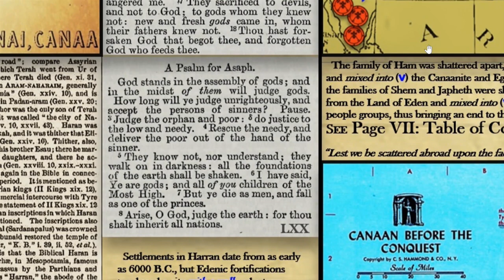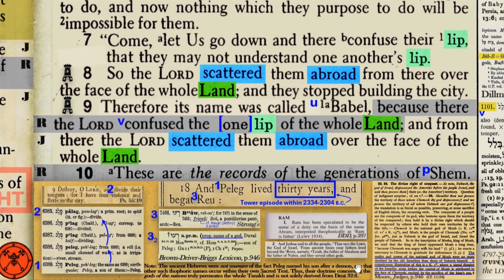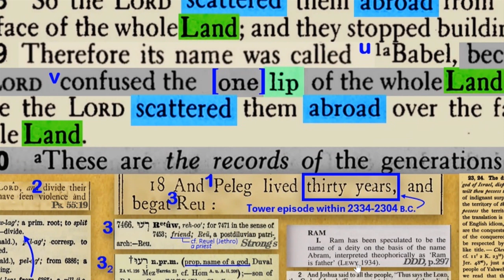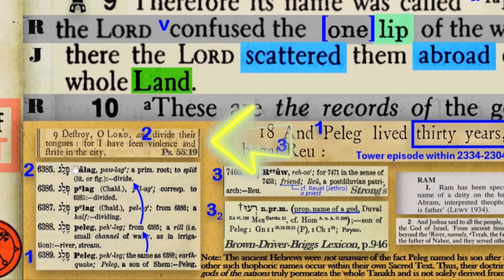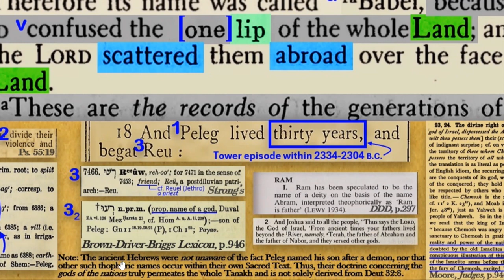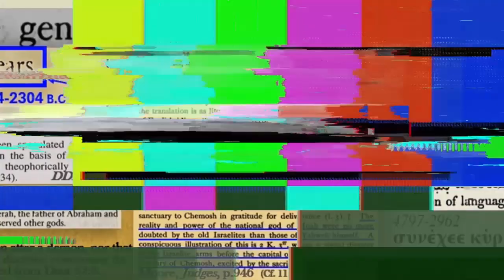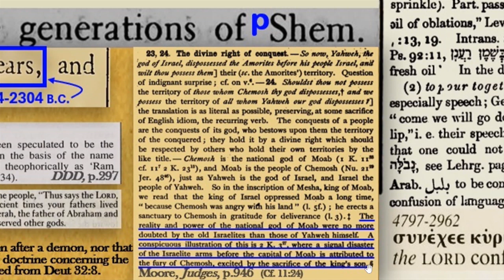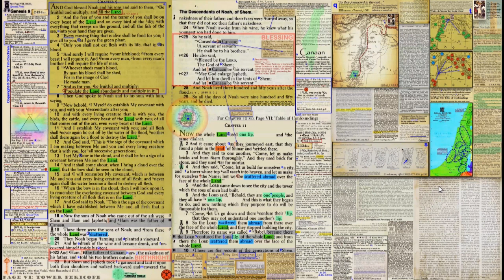priests of the demons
Moses attributed the eponym of "Peleg" to the son of Eber because, according to the priests, it was in his time that the eretz was divided. But just what does this entail? There are several important things to know about this "division" and Peleg, and Bruno decides to talk about the most important one in this video!

0:00 Intriguing insights
3:54 For want of Scripture
5:58 Eretz divided
10:02 A son named Reu
14:00 Chemosh